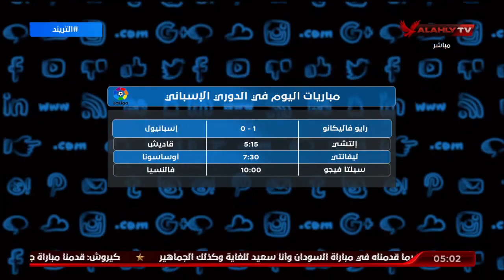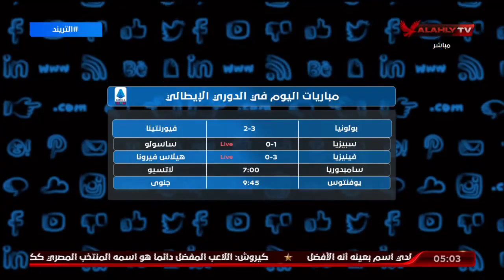تعرف على مواعيد مباريات اليوم في الدوريات الأوروبية | التريند